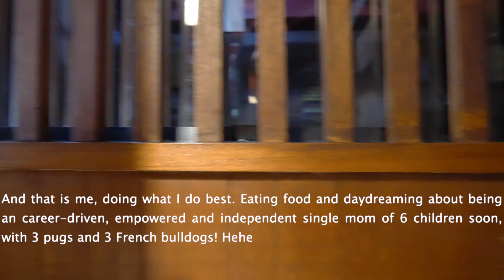Chesmes 09192020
This video is about Chesmes 09192020